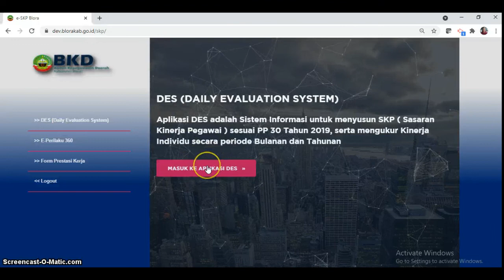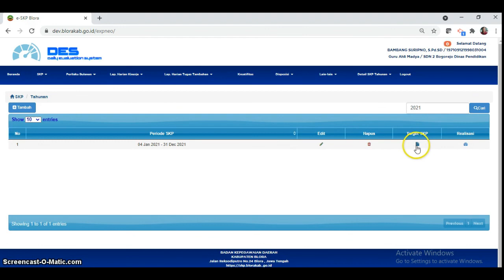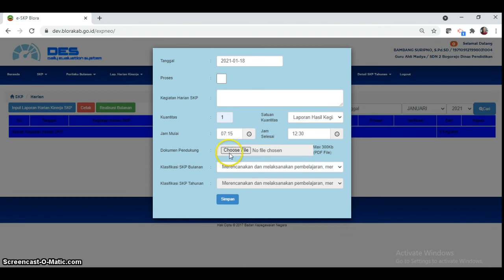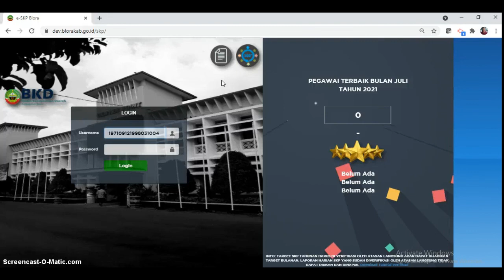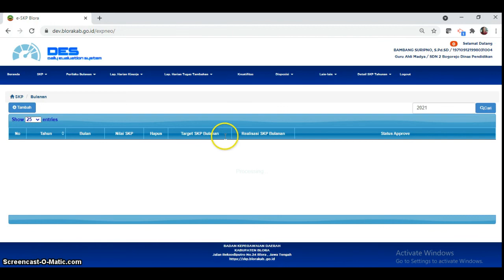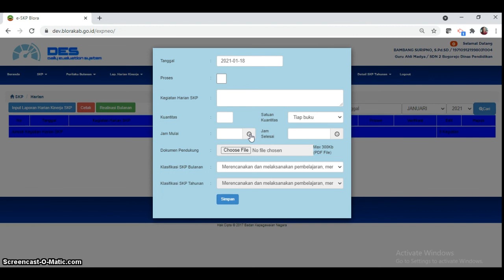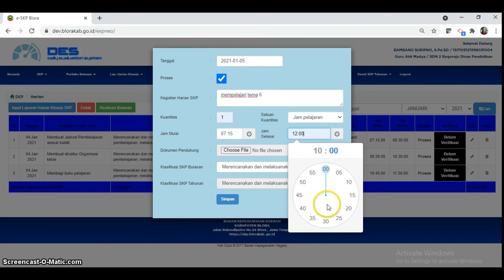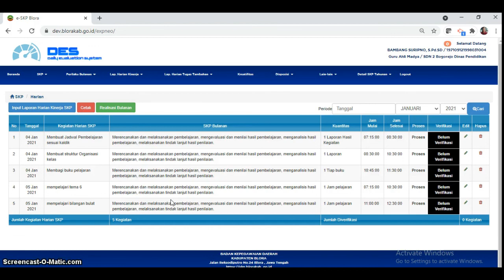Cara Mengisi SKP Harian (Bagian 4)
SKP Harian merupakan rincian target kuantitas dari SKP bulanan yang merupakan semua kegiatan yang akan dikerjakan setiap harinya